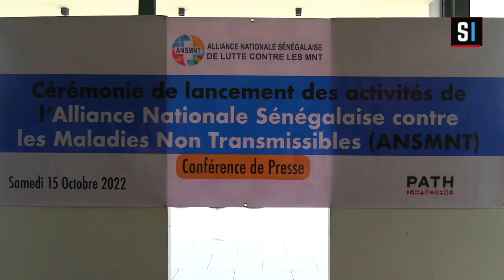MNT : une quinzaine d'organisations s'associent pour lutter contre ces tueurs silencieux